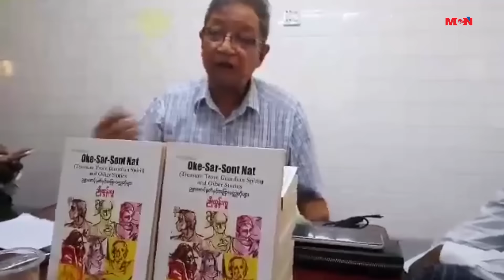မဲေခါင္စာေပဆုရ ဥစၥာေစာင့္နတ္ႏွင့္ အျခားဝတၳဳတိုမ်ားစာအုပ္ အေၾကာင္းေဆြးေႏြး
အခုႏွစ္အတြက္  မဲေခါင္စာေပဆု ရရွိခဲ့တဲ့ စာေရးဆရာ ညိဳထြန္းလူဟာ ဆုရရွိခဲ့တဲ့ စာအုပ္ျဖစ္တဲ့  ဥစၥာေစာင့္နတ္ႏွင့္ အျခားဝတၳဳတိုမ်ားစာအုပ္ အေၾကာင္းနဲ႔  ဆုရရွိခဲ့တဲ့အေၾကာင္းေတြ ကို ျပန္လည္ ေဆြးေႏြး ေျပာၾကားခဲ့တာပါ။